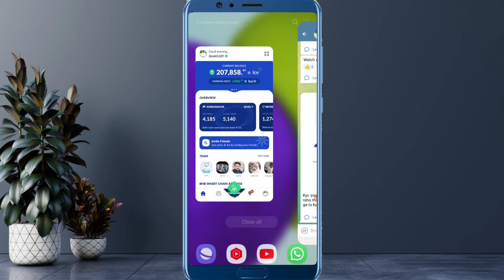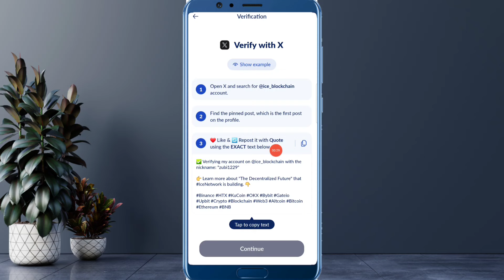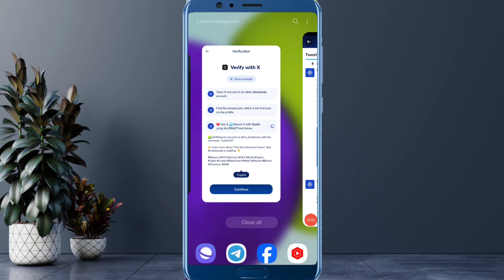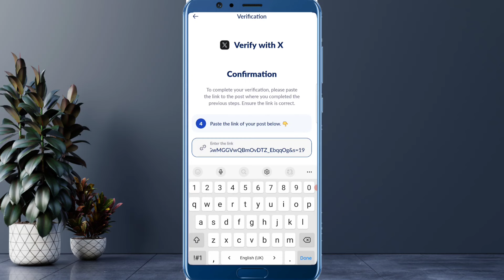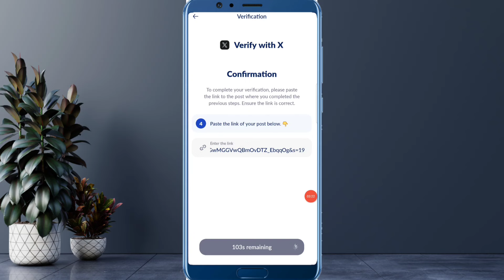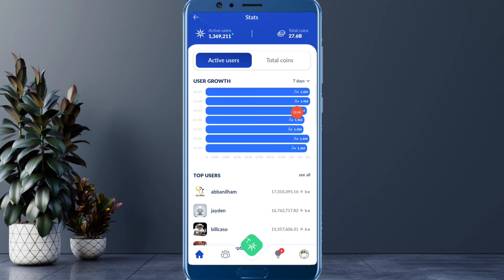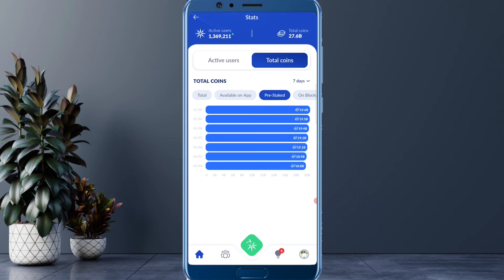Ice Network KYC Step 2 - Step By Step Guide || Ice Network KYC Verification || Ice Coin Price 0.1$